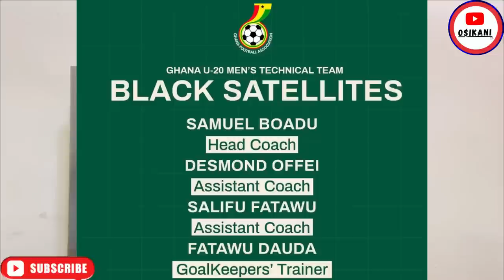NEW COACHES APPOINTED FOR U17 & U20, CHRIS HUGHTON BACKED BY GFA EX PREZ FOR BLACK STARS JOB 🇬🇭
Lemonade Finance is a mobile app for users in the UK, US& Canada to send money to 10 African Countries, Ghana, Kenya, Nigeria, Senegal, Ivory Coast, Cameroon, Benin, Tanzania, Uganda & Rwanda with zero fees.